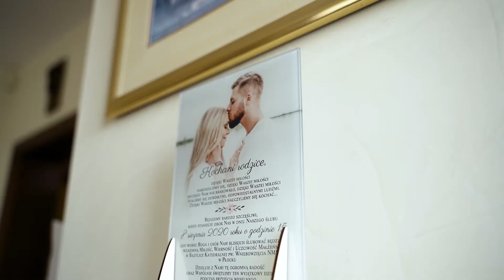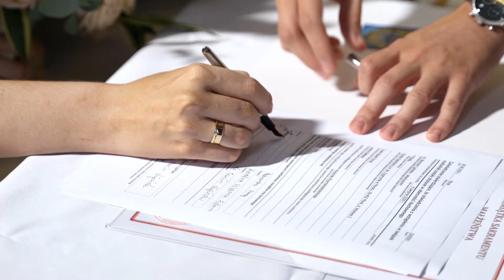Ślub w Bazylice Katedralnej w Płocku | Mini sesja nad Wisłą | Joanna i Dawid | Złota Podkowa Płock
Joanna i Dawid, skąpani w blasku zachodzącego słońca, dumnie prezentują swoje wdzięki, przyjaźń i miłość. Pięknie również tańczą, w ogóle są cacy. Kropką nad i niech będzie to, że wszystko na załączonym obrazku, zostało ujęte w dniu ślubu 🤩

A to wszystko w Złota Podkowa. Szkopek W.

Pozdrawiamy i do usłyszenia 🙌